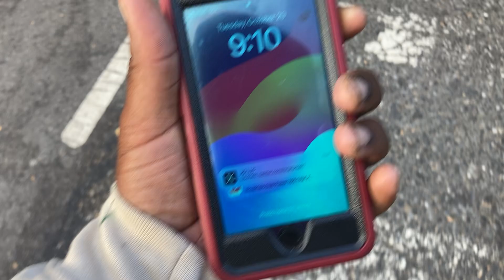Good morning before the Lincoln Restler hearing 10/24/24